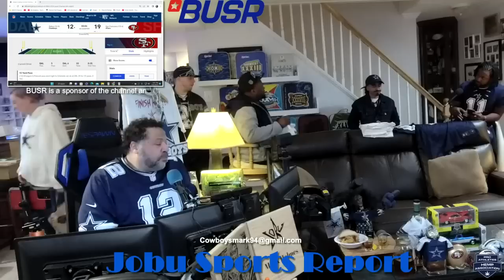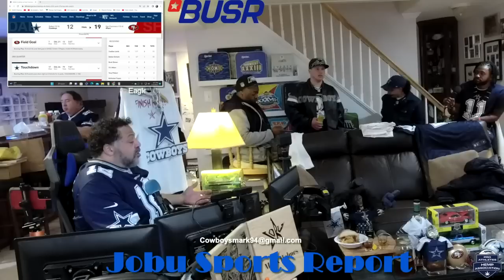That's it I'm off to another offseason with the Cowboys meltdown